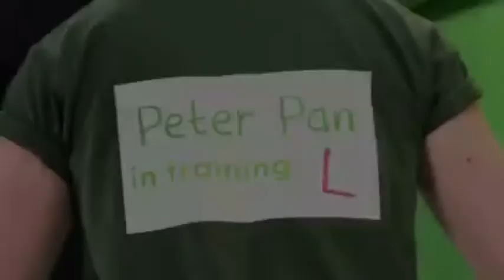David’s Peter Pan Vlog! - Entry 2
Hi guys,

Here is the second episode in my Peter Pan Vlog!
Less than a week until the show opens so I’m getting in as much practice as I can!

Get your tickets to this amazing show at the Marlowe Theatre in Canterbury as soon as you can!

More videos coming soon x